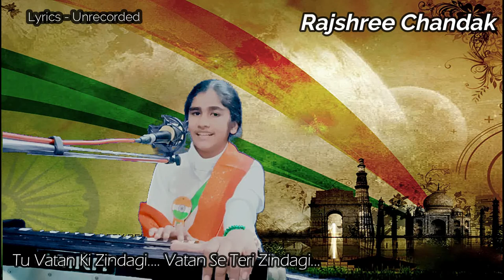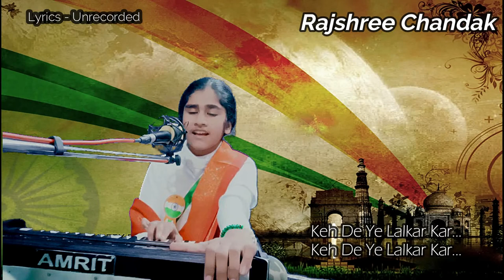AZADI KA AMRIT MAHOTSAV, INDEPENDENCE DAY SONG, SONG OF SCHOOL ACTIVITY, 15TH AUGUST PERFORMANCE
Vande Matram !!

A Song Sung For AZADI KA AMRIT MAHOTSAV
By Rajshree Chandak from Mothers Global School, Preet Vihar, Delhi

Lyrics :- Unrecorded

Jai Hind !!